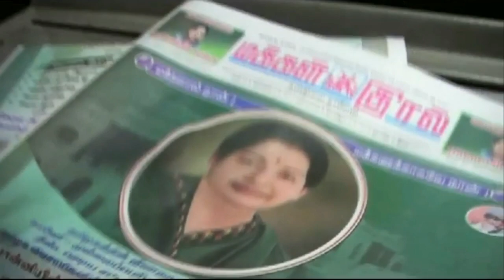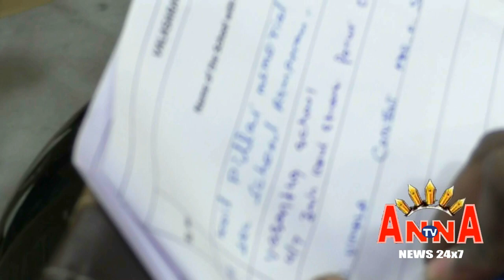T Nagar Police DC AC INSP,Teachers Meeting About CCTV 01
தி .நகர் மாவட்டம் காவல் துறை , கல்வி கூடம் நிர்வாகிகள் CCTV பயன்பாடு குறித்து கலந்தாய்வு